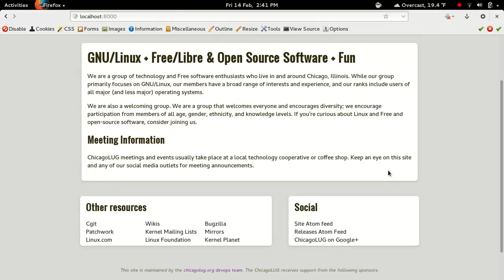ChicagoLUG website v2